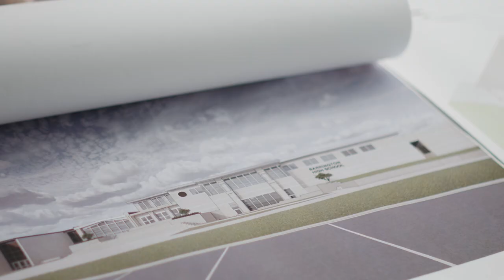Designing Spaces that Support Choice in Learning | Barrington School District 220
Over the past four years, Barrington School District 220 in Illinois has improved its education through ambitious bond projects – addressing increased enrollment and eliminating temporary classrooms. With seamless connections between learning spaces, students now enjoy flexible work environments.

DLR Group provided architecture, engineering (MEP and Structural), interiors, security, acoustics, and AV services.